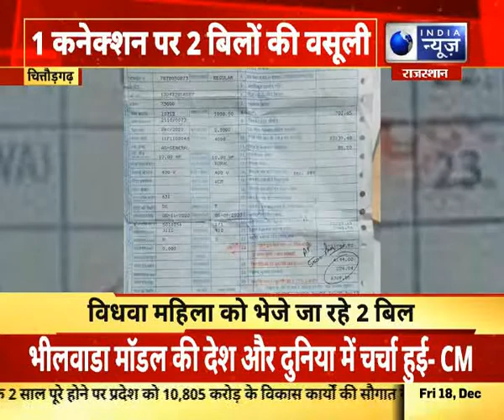चित्तौरगढ़ : बिजली के एक कनेक्शन पर वसूले दो-दो बिल, मामला सामने आया तो देने लगे सफाई !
चित्तौरगढ़ : बिजली के एक कनेक्शन पर वसूले दो-दो बिल, मामला सामने आया तो देने लगे सफाई! || India News Rajasthan